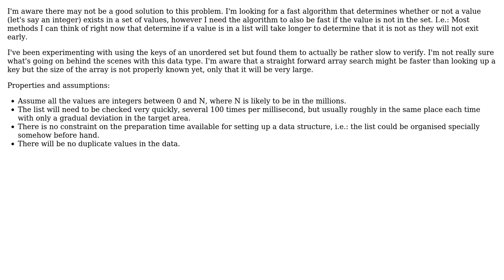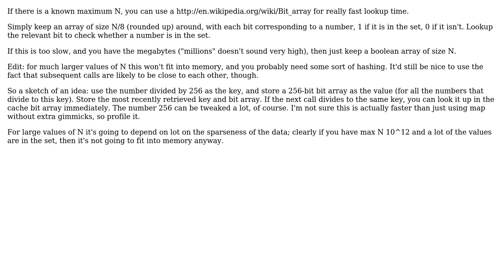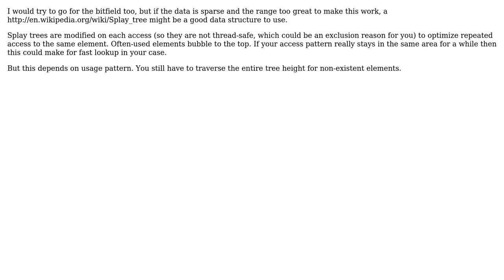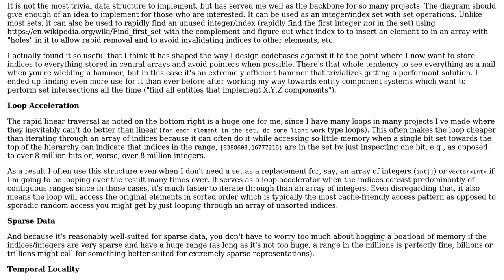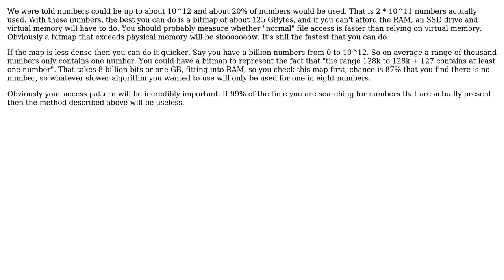Software Engineering: Fastest way to determine if a value is in a list? (5 Solutions!!)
Software Engineering: Fastest way to determine if a value is in a list?

With thanks & praise to God, and with thanks to the many people who have made this project possible! | Content (except music & images) licensed under CC BY-SA | Music | Images & others | With thanks to user sydan user Sebastian Redl user RemcoGerlich user Neil user gnasher729 and the Stack Exchange Network Trademarks are property of their respective owners. You are responsible for your own actions.